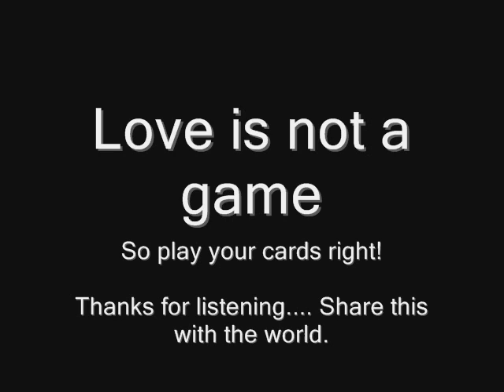N.C (NU CHANGE) - Love Ain't A Game To Me (Crazy Thoughts) (Produced By SenturyStatus)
Lyrics...

Artist: N.C
Song: Love Ain't A Game To Me (Crazy Thoughts)

Chorus: N.C

Love ain't a game to me,
Games ain't for me,
So don't play with me. Ya love amazes me,
But I wanna know if your soul has a place for me?,
Does it have space for me?
I love you to death, I want you to stay with me,
So come and find a place with me. Please don't fade away from me
I'm having crazy thoughts, and it's you that I want,
So please stop playing me, cause' love ain't a game to me.

Verse 1: N.C

See, I try teach to you from wrong to right, fight to keep you smilin',
Give you my best advice, keep you by my side, keep you in my mind
I think about you all the time, Cause' it's just the way I feel about you inside,
We one heart, I'm part of yours' and you're part of mine, I never let you down
Never made you cry, I made you the happiest person alive,
I always seen ya eye to eye, made ya smile like the sunshine,
Ya love was so hard to find, ya trust was so hard to visualize,
You were one I can't deny, cause' ya heart was hard to describe
At one point in time, I raised my head up to the sky.
With my right hand up high, and I thanked GOD I made you mine.
To me, you're worth more than gold, more than you'll ever know,
I keep my fingers crossed, hoping you won't let me go,
And for some reason, you're starting to change in a negative way,
But soon, you'll see that love ain't a game to me"

Chorus: N.C

Verse 2: N.C

See, now I'm missing ya phone calls at night
I told you many times "Ya love is so unique, it's impossible to divide"
You have the strength to drive me romantically insane.
With feelings, you can't imagine, cause' it's so hard to explain,
And still I wonder how you can throw me away like I was never in ya life,
I always speak my mind, but you are caught in a surprise like it's my first time,
I tell you "I keep ya name stuck in my brain" and you continue to give me pain,
You make it seem easy to throw me away, you don't see that you changin'
You're love is so devastating, when nothing is penetrating,
Ya scared to move ya body or lips, it's like your hesitating,
Baby, just tell me, is there anything I'm gaining?
All you do is keep playin' me, but soon you'll realize that love ain't a game to me

Chorus: N.C

Verse 3: N.C

Listen, I'm fallin' apart, cause' ya heart is what' I'm missin'
So I'ma pull the mission to come visit, cause' love has no distance,
No matter how far we are, I told you that from the start, when we raised the bar, and now
I feel like our love is degrading, it started with high ratings, but now its dehydrating
There's so many great chances that we ain't taking, so many opportunities we are misplacing
It seems to me, ya feelings are changing, cause' the positive is breaking,
The negative is what you are creating, due to the drama that's engaging,
I'm scared you hate me, worried you may be replace me
Sad is what you are making me. Ya poor attitude is irritating me
But still I'm having crazy thoughts, and it's you that I want,
So, stop, look, listen, learn, think, before you start to communicate with me.
Cause' love ain't a game to me

Chorus: N.C